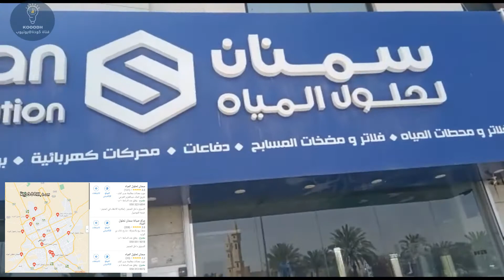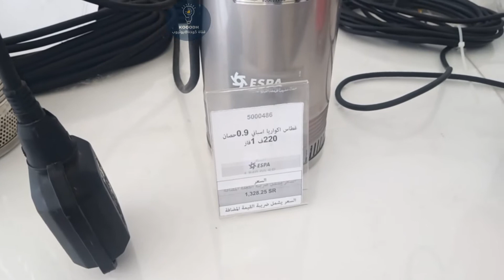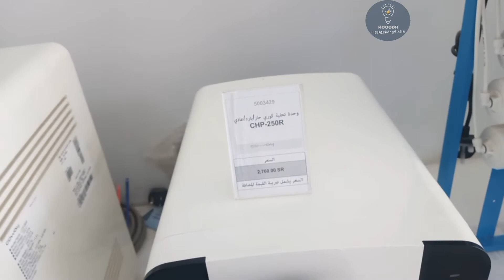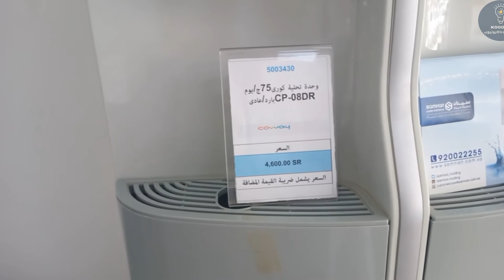سمنان لحلول المياه أسعار الغطاسات وبرادات المياه والتحلية وفلاتر المنزل ودينمو ضغط الماء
تغطية أحد أعضاء القناة سمنان لحلول المياه وقام بشراء بغطاس للخزان منهم وفي نفس الوقت قام بتصوير هذا الفيديو . الفيديو ليس أعلان تجاري وأنما لنقل المعرفة لكم تذكروا بعد الشراء وفي حالة وجود أي تقصير او عدم الأستجابة من الشركة قم بزيارة موقع وزارة_التجارة أون لين وارفع فواتيرك واكتب شكوك وستجد ان سمنان أو أي تاجر أخر يتعامل معكم بطريقة مختلفة .
من هي سمنان؟
في عام ٢٠١٦ تحولت إدارة المبيعات التابعة لشركة سمنان للتجارة والصيانة إلى كيان منفصل بإسم شركة سمنان لحلول المياه والتي تقدم: أجهزة تحلية المياه المنزلية - محطات تحلية المياه - مضخات المياه المنزلية - المضخات الزراعية - الغطاسات المنزلية - المحركات الكهربائية - بوسترات رفع المياه.
يستطيع العملاء الوصول  من خلال 60 فرعاً ومركز صيانة في جميع أنحاء المملكة.
تختص شركة سمنان لحلول المياه في العديد من المنتجات مثل:
- أجهزة تحلية المياه المنزلية
- محطات تحلية المياه الكبيرة
- مضخات المياه المنزلية
- المضخات الزراعية
- الغطاسات المنزلية
- غطاسات الآبار
- المحركات الكهربائية
الموقع الالكتروني